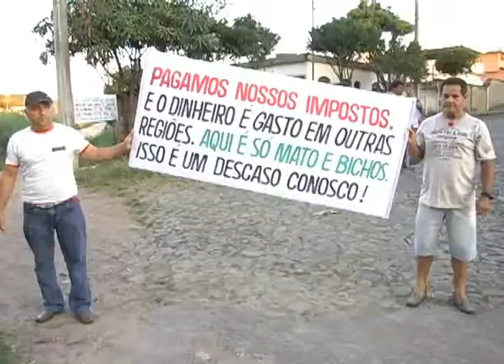Moradores do bairro Halin Souki pararam o trânsito durante uma manifestação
Os moradores do bairro Halin Souki pararam o trânsito durante uma manifestação na avenida Magalhães Pinto para reinvidicar melhorias no bairro.